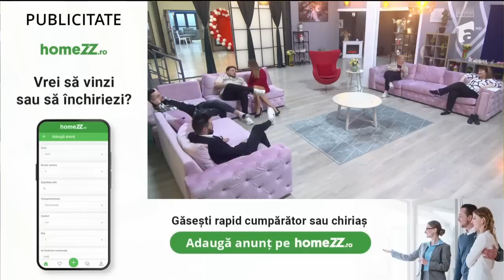Dani, nemulțumit de Daiana: O iau razna!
Ediția din data de 9 martie 2023 a emisiunii Mireasa, sezonul 7. Dani este nemulțumit de atitudinea Daianei. ”Uneori îmi dai impresia că ceva se întâmplă... O iau razna!”, a spus acesta.

Urmăreşte „Mireasa” şi pe:
➠ TV Antena 1, de luni până vineri, de la ora 14:00